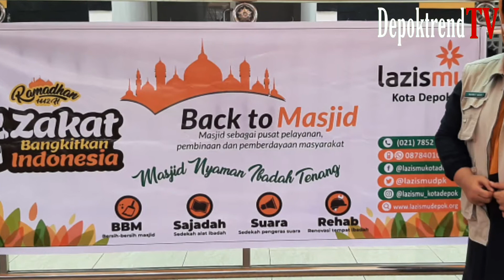Lazismu Kota Depok Ajak Umat Back To Masjid